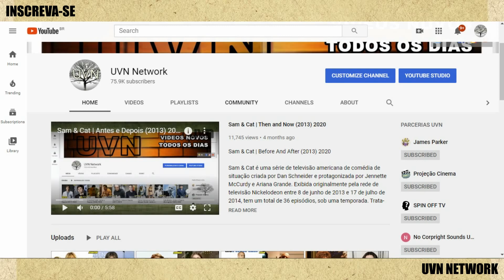Sítio do Picapau Amarelo | Antes e Depois do Elenco (2001) ★ 2020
Sítio do Picapau Amarelo é uma série de televisão brasileira exibida pela Rede Globo, baseada na série de livros homônima escrita por Monteiro Lobato (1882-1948). Foi produzida pela Rede Globo e exibida pela emissora entre 2001 e 2007, focando principalmente nos personagens criados por Lobato: Dona Benta, Tia Nastácia, Narizinho, Pedrinho, Emília e Visconde de Sabugosa, além de personagens fantasiosos, como os do Folclore brasileiro: Saci Pererê, Cuca, Iara, Curupira, Lobisomem, Caipora e Mula sem cabeça, e também alguns dos personagens dos Contos de fadas, como Cinderela, Branca de Neve, Rapunzel, Bela Adormecida, Bela e Fera. Pirlimpimpim (PT)